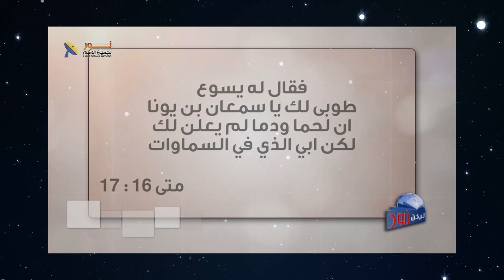561 هل كان يسوع لديه القناعة الداخلية انه المسيح وهل صرح بذلك علانية ؟